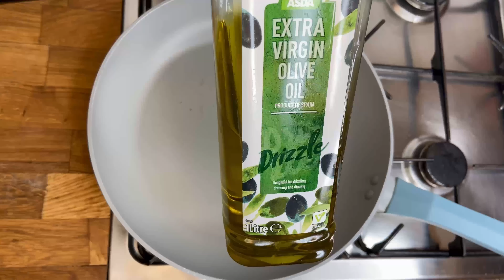CREAMY TOMATO MAC AND CHEESE WITH LAMB MINCE AND BELL PEPPERS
Quick, easy and so delicious pasta recipe. Everything cooked in one pan. Seasoned mince fried off then covered in a creamy tomato, cheesy sauce with macaroni. SO TASTY!!

PREP TIME: 15 MINUTES
COOK TIME: 30 MINUTES
TOTAL TIME: 45 MINUTES

400g LAMB MINCE
LEMON AND VINEGAR
1tbsp HOMEMADE GREEN SEASONING
3/4tsp SALT
1/2tsp BLACK PEPPER
1tsp CHILLI POWDER
1tbsp PAPRIKA
1tsp DRIED THYME
1tsp DRIED PARSLEY
1tbsp GARLIC POWDER

1/2 RED AND GREEN SWEET PEPPER
2 CLOVES OF GARLIC
1tsp PARSLEY
1 CHILLIES
2tbsp OLIVE OIL
5tbsp TOMATO PASSATA
1tsp HOMEMADE GREEN SEASONING
SALT
BLACK PEPPER
1tsp CHILLI POWDER
1tsp PAPRIKA
1/2tsp GARLIC ITALIAN SEASONING
300ml SINGLE CREAM
LAMB STOCK + 3/4 CUP HOT WATER
2 BIG HANDFULS CHEESE
400g MACARONI PASTA